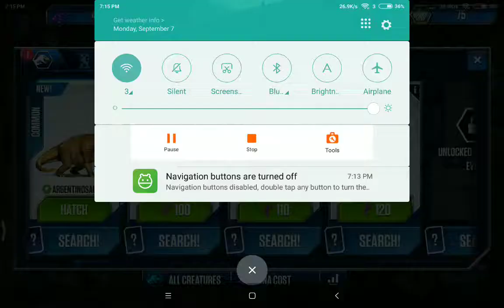(UNDER 2 MINUTES) How to defeat max argentinosaurus! (Jurassic world: The game)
You will need the following:
Level 21 majungasaurus
Step 1: reserve
Step 2: after getting hit go reserve more
Step 3: go full attack
If you manage to screw this up, try harder
You can use a lvl 20 trike and any carnivore over level 19